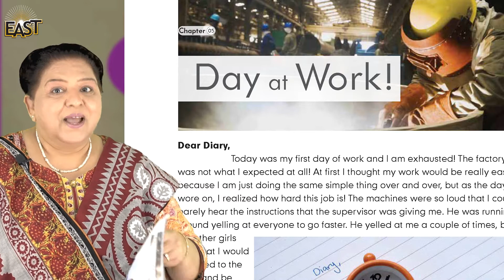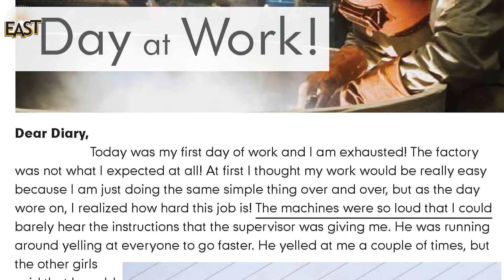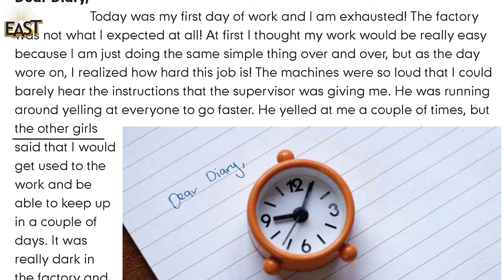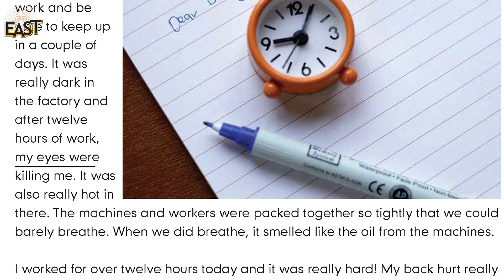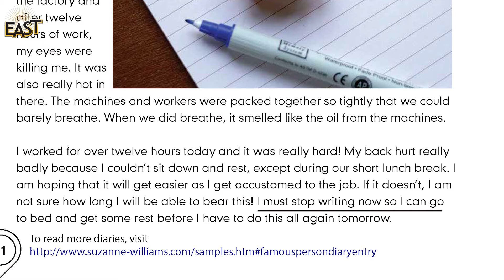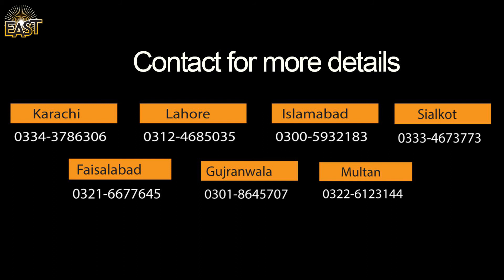Class 5 School Day 036 English Chapter 5 Day 2